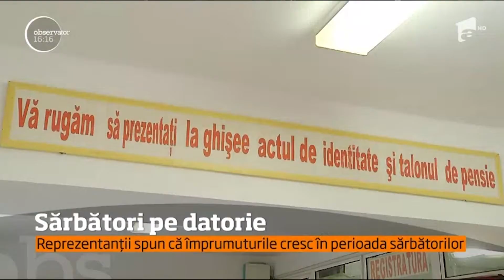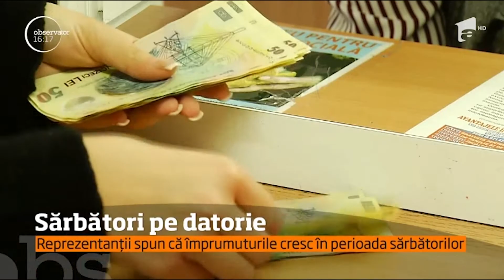Imprumuturi CARP Omenia Preluare Antena1